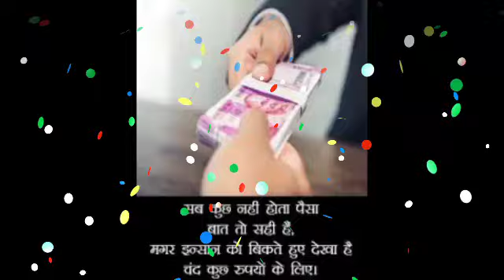कुम्भ राशि 17 जुलाई की बहुत जरुरी बात सिर्फ 1 गलती न करें | Kumbh Rashi